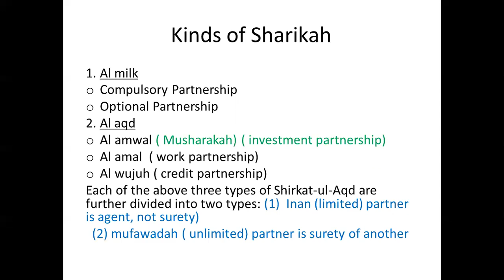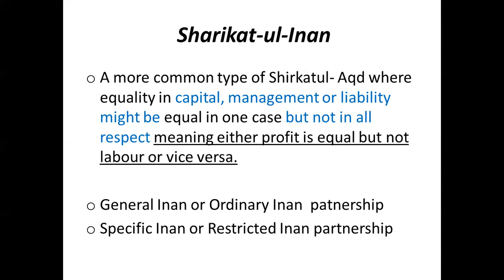Shirkat ul Ainan | Shirkat ul Aqd | Shirkat ul Mufawadah|Islamic Banking Channel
Shirkat-ul-milk, What is Shirkat ul Milk? shirkat-ul-milk meaning, Shirkat ul milk, What is the difference between Shirkat ul Milk and Shirkat ul Aqd?
Musharakah Islamic Banking. Musharakah Islamic Banking in Urdu. Musharakah. Diminishing Musharakah. Musharakah Definition. Musharakah and Mudarabah. What is Musharakah. Types of Musharakah. Musharakah contract. Musharakah Meaning in Urdu. Musharakah in Urdu. Musharakah. Partnership. Islamic banking. Islamic Finance. Introduction to Islamic Banking. Introduction to Islamic Finance. Concept of Musharakah. Musharakha in Urdu. Musharakah definition in urdu. Difference between Musharakah and Mudarabah. Shirkatul Milk. Shirkatul Aqd. Compulsory Partnership. Optional Partnership. Shirkatul Amwal. Shirkatul Amal. Shirkatul Wujuh. Shirkatul Inan. Shirkatul Mufawadah. Shirkatul Abdan. Shirkatul Sanai. What is Musharakah in Islamic Finance?  Abdul Basit Sohail. Musharaka. Islamic Banking Channel. Abdul Basit Sohail

72 Differences between Islamic and Conventional Bank in English language.